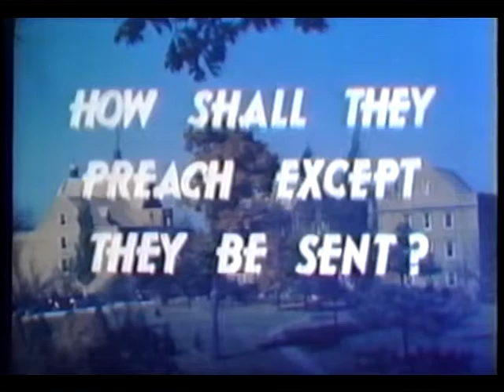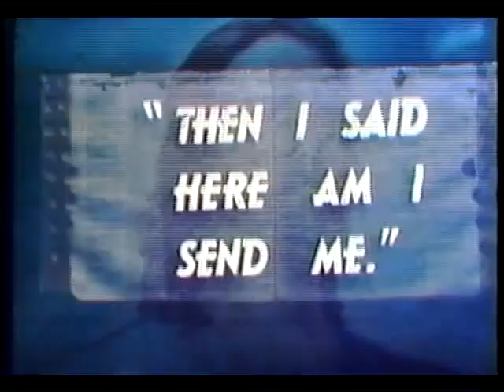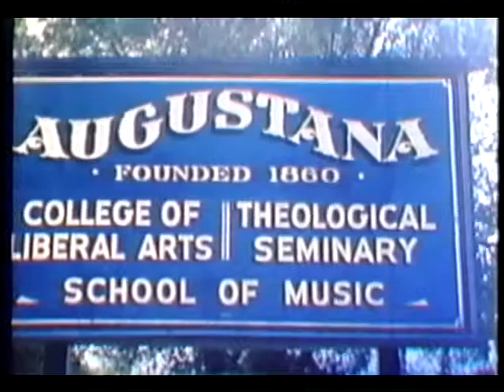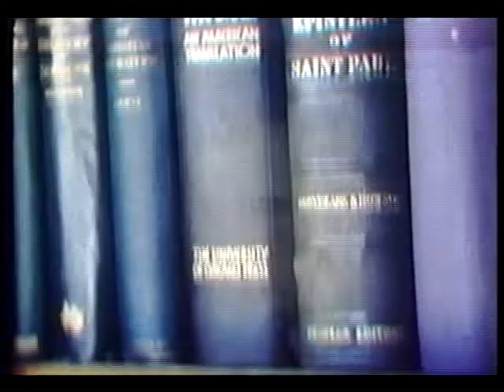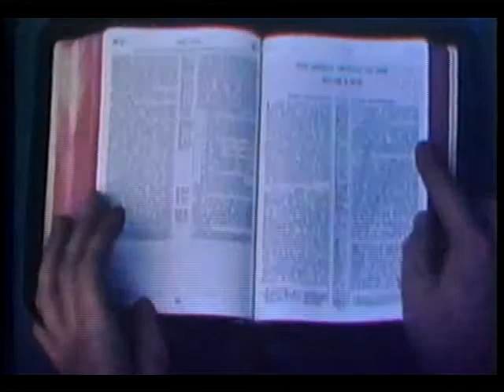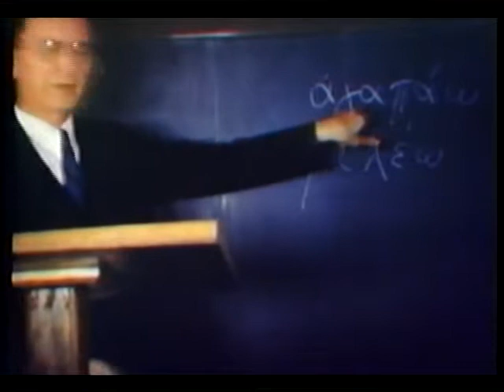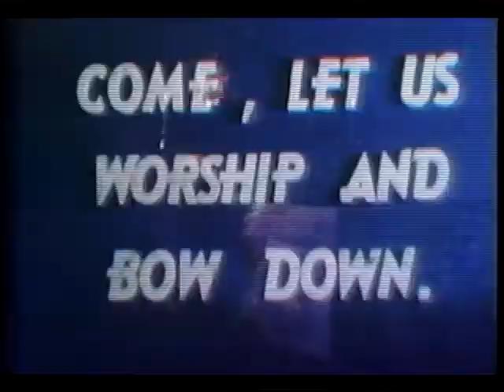Augustana Seminary School of the Prophets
Color, silent film focusing on Augustana Seminary, Rock Island, Ill., giving a behind the scenes look at the training of Lutheran pastors, ca. 1950.

ELCA Archives